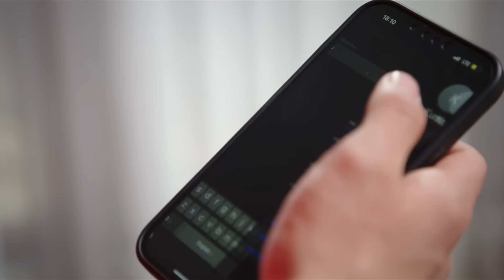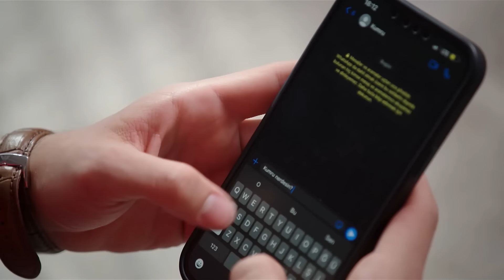سریال جدید ترکی قلب های تنها با بهترین دوبلۀ فارسی - قسمت ۷۰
70 Lonely Hearts New Turkish Series HD (in Persian) - EP

منتظر نشر این سریال جذاب از چینل ما در شب های شنبه، دوشنبه و چهارشنبه ها ساعت ۸ شب به وقت تهران باشید و فراموش نکنید حتمن خانواده و دوستانتان را به تماشای این سریال دعوت نمایید!

“Lonely Hearts” tells the riveting story of two couples passionately in love but torn in different directions by fate and conflicts running through their families. Though Ayda and Teoman are smitten when they first meet, destiny conspires against them and they must wait three years for a second chance at romance.

When chance brings them back together, their path to romance is blocked by Ayda’s university friend Mehmet, whose love for her is unrequited. They must also overcome hostility from their families, knowing that her mother and his father were once lovers who split in acrimony.

Their rocky path to love is echoed by the romance between Teoman’s brother Ozan and their grandmother’s young carer Kumru. Mehmet again plays a disruptive role as he emerges as the mystery investor offering to help Ozan in business, with the secret aim of muscling in on the family’s fortunes.

When Ozan learns that a foolish deal has led to Mehmet seizing control of the business, only his blossoming love for Kumru can give him strength. The two of them, like Teoman and Ayda, must now cling to each other and their love if they are to prevail against the hostile forces ranged against them.

Don't miss watching this amazing series in Persian Language.